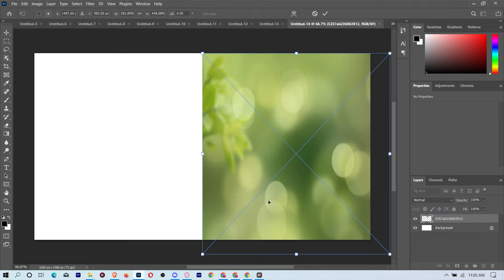✅Trending HDR video | A Screen Of Pure Pink sdc editing cc | Background | Bp24 a380f Backdrop G122